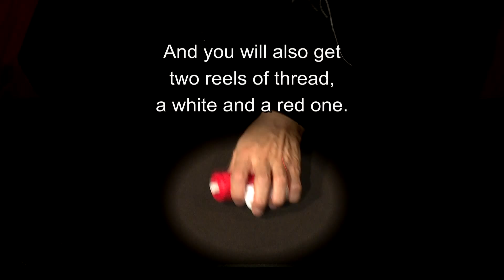Tran Gypsy Thread 2.0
Quoc Tien Tran

Gypsy Thread, le célèbre tour du fil à coudre coupé, revisité par Quoc Tien Tran.

Le "Fil à Coudre Coupé, et Raccommodé" (ou "Gypsy Thread") est un grand classique du close-up.
Avec ce tour, vous pourrez effectuer ce véritable petit miracle dans toutes les situations :

La version Close-Up
Pour laquelle vous établissez une relation particulière avec votre public, puisque vous allez effectuer ce tour sur le thème du "Faites Comme Moi":
Le Magicien et le spectateur ont chacun une bobine de fil. On demande au spectateur d'effectuer les mêmes mouvements que le magicien. Chacun casse son fil pour obtenir plusieurs morceaux séparés. L'ensemble est roulé en boule, formant ainsi une petite pelote de fil bicolore.
1er effet : les morceaux se nouent ensemble magiquement : vous vous retrouvez avec une seule longueur de fil, chaque morceau étant noué au suivant par un noeud !
2ème effet : les noeuds disparaissent oui, ils semblent littéralement se dissoudre dans l'espace !, et vous vous retrouvez avec un seul fil, avec les couleurs qui alternent !
Et cerise sur le gâteau : vous pouvez laisser le fil en souvenir, ce qui permettra au spectateur de le soumettre à l'examen le plus attentif !

La version Salon
La base de la version Salon a été décrite en 1995 sur un programme VHS de la collection des "Etoiles de la Magie Moderne".
Aujourd'hui, nous vous proposons le tour qui a été "remastérisé" pour être présentée lors du "Zapping", le spectacle qui a été joué au Double Fond en Avril 2013 à l'occasion des 25 ans de cet établissement.
Le Magicien présente un petit nécessaire à couture, contenant plusieurs aiguilles, et plein de petits fils de couleurs différentes, ainsi qu'une bobine de fil blanc.
1er effet : Le magicien découpe une dizaine de morceaux de fil à coudre blanc et en une fraction de seconde, il réussit à les enfiler à travers le chas d'une seule aiguille !
2ème effet : Il mélange les morceaux de fil blanc avec d'autres morceaux de couleurs différentes, et magiquement, il les réunit en un seul morceau, chacun relié par un noeud !
3ème effet : Le magicien souffle sur les noeuds, et ceux-ci se détachent, et tombent sur la table, laissant place à un fil multicolore d'un seul tenant, que l'on peut donner à l'examen !
4ème et dernier effet : Pour terminer cette routine plein de rebondissements, en une fraction de seconde, toutes les aiguilles se retrouvent enfilées sur le fil multicolore, formant ainsi une espèce de guirlande du plus bel effet !

La version de base
En bonus, nous vous fournissons la version classique de "Gypsy Thread".

Nous vous fournissons 2 bobines de fil une rouge et une blanche dont la particularité est de se casser très facilement, avec le DVD explicatif qui décrit en détails les 3 versions.

Le tour est facile à faire, chacune de ces versions est à la portée du débutant !

Le DVD est multizone, et les explications sont données aussi bien français qu'en anglais.